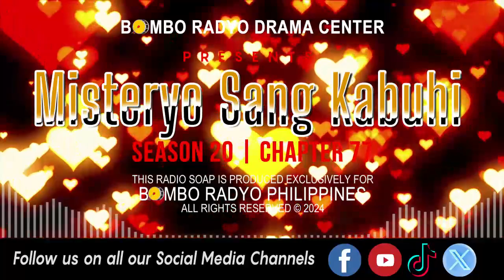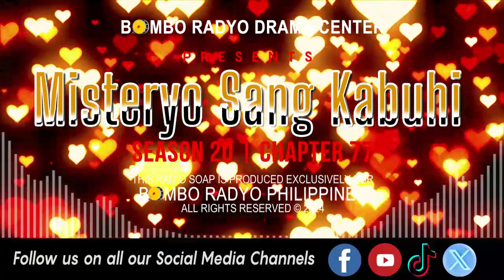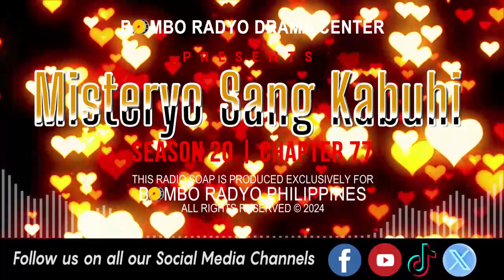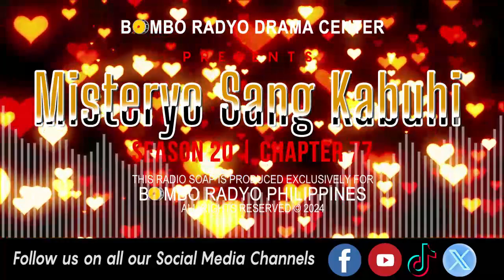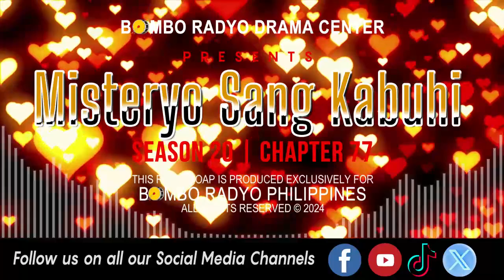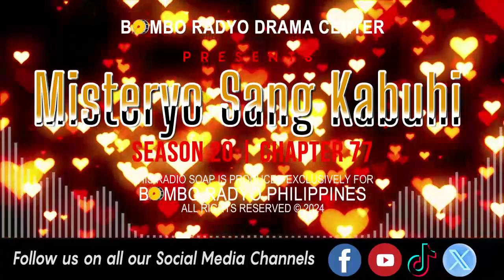Mga Misteryo Sang Kabuhi - Season 20 | Chapter 77